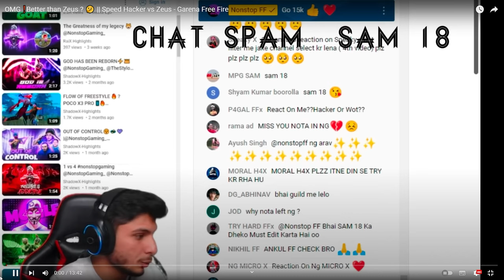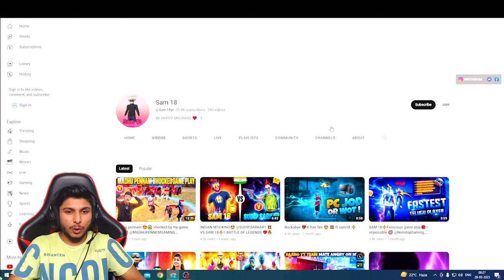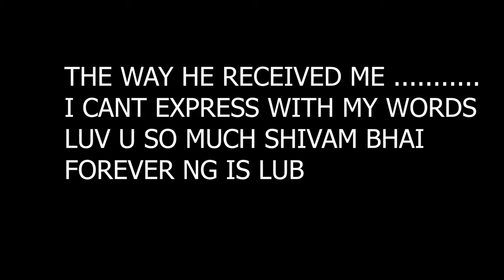Nonstop gaming 😍Reacted on fastest player ever 😱 Hacker or wot🔥 !!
🔸LUV U MACHASS TYNQ FOR SUPPORTING 😙

         🔻IN GAME
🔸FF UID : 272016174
🔸GUILD UID     : 61552326  (THAGGEDE LE )

        🔻pc specs : -

🔸processor : ryzen 7 5700g
🔸gpu            :  3060 colorful batlle ax 12gb ram
🔸ram            : gskill trident 16 gb ram
🔸monitor     : benq ex2710s

       🔻Credits : non stop gaming  ❤❤

nonstop gaming
nonstop gaming reaction
ng live reaction
sam 18
hacker shots
non stop gaming special reaction
hacker antar ra  babu
fastest player free fire

 🔸 sam 18 ff 😉🔥
 🔸 Garena free fire United States  live
 🔸 Garena free fire Taiwan (我要活下去)

            ✨  luv u machas tc ❤